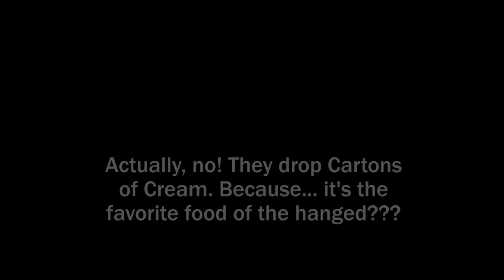EarthBound – Episode 26: The Fifth-Third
We take on the last Masters of the Mines, then help some deadbeat friends!